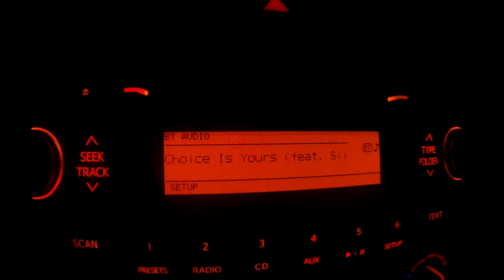Day at Blue Springs Lake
Blue Springs Lake
2012 Tige Z3
Universal Mission Delta 2.0
Wake Ballast 1000lb Lead
2018 Ronix Hex Shell Thruster Wakesurf Board